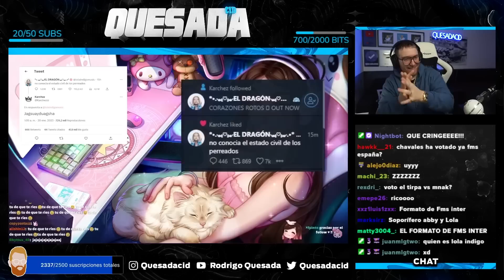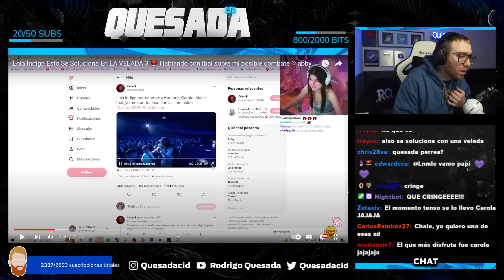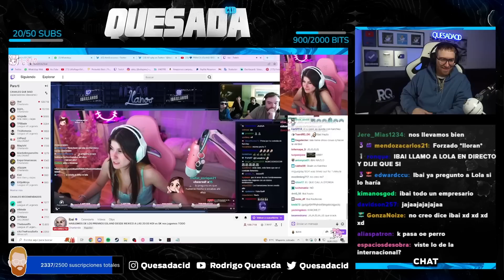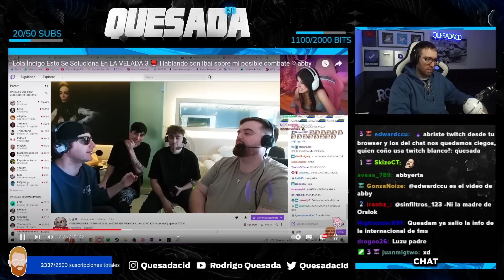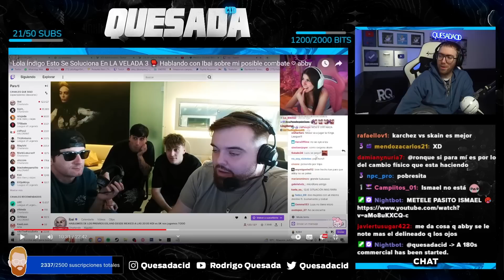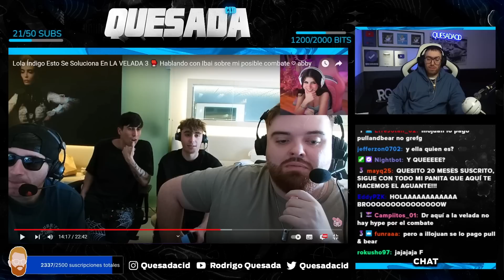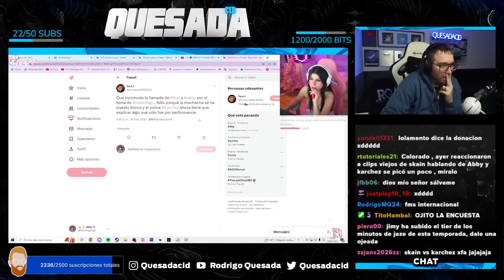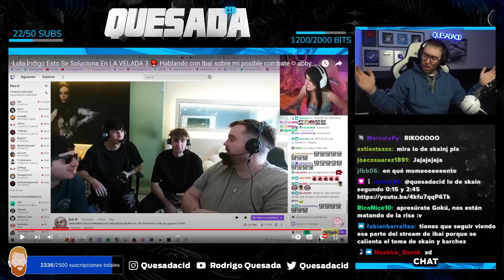RODRIGO QUESADA OPINA DEL POSIBLE ENFRENTAMIENTO ENTRE ABBY Y LOLA ÍNDIGO EN LA VELADA DEL AÑO